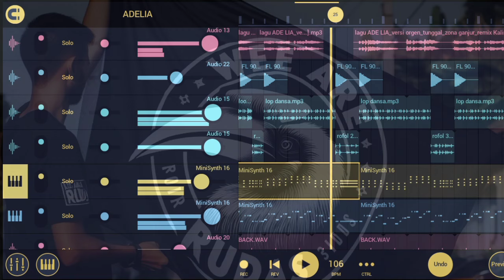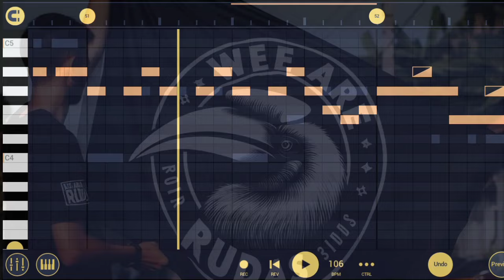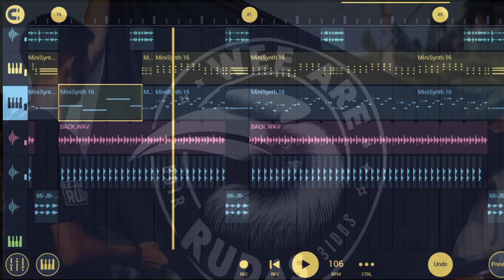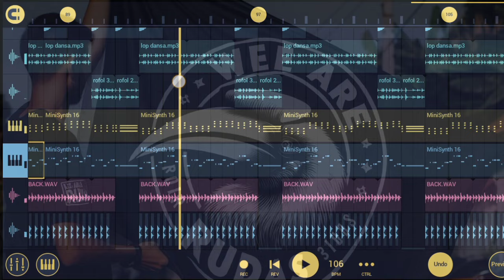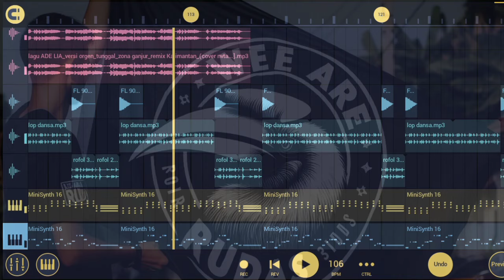DANSA PORTU RUDAS PROJECT 🔥 || ADELIA (cipt:Adi Bere Bein) || YANG VIRAL DI TIK TOK !!!!